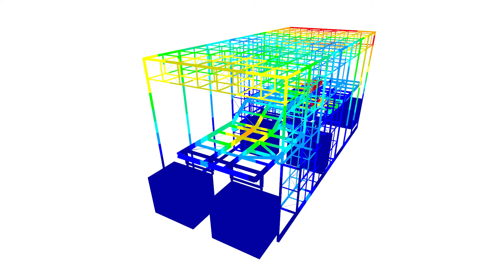[DE] CP 001202 | 梦 (Somnium) - 奥地利林茨 JKU 校园观景台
“梦”是林茨大学 TNF 塔楼上的一个屋顶花园，人们可在这里举办研讨会或各种活动。

您喜欢这个关于客户项目的视频还是觉得它有帮助？